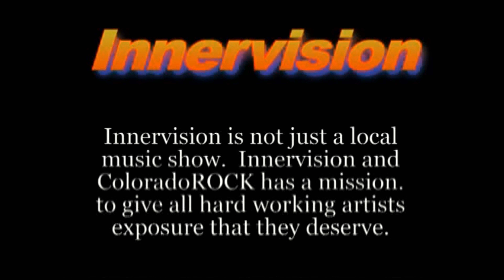Innervision TV Show - DB55